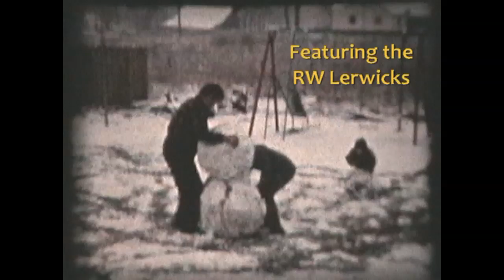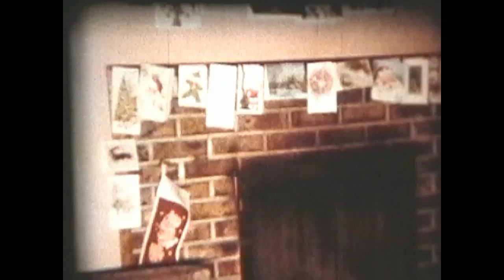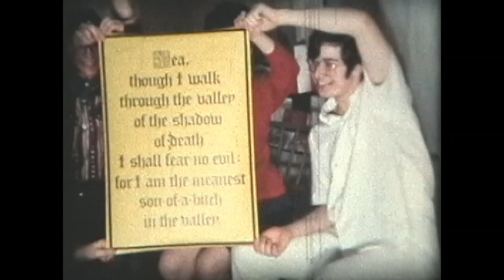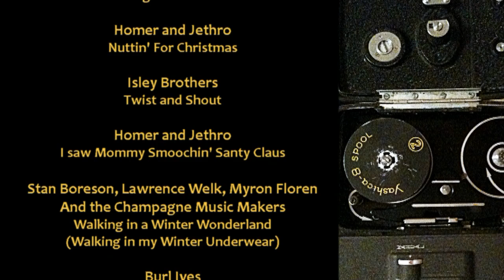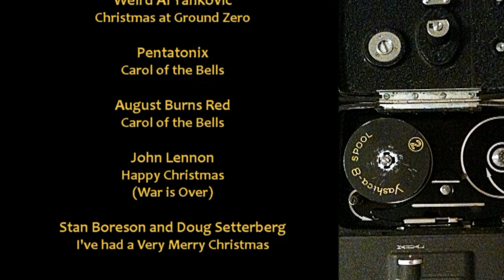Ghosts of Christmas Past 2012